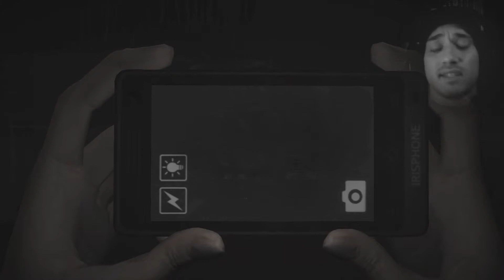Let's Play: DreadOut Demo [Part 2] Vogelscheuchen auf dem Friedhof?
Kommentiertes Gameplay von und mit Mr.Boriac

DreadOut
Genre: Survival Horror / Indie HorrorEntwickler: Digital Happiness [2013]